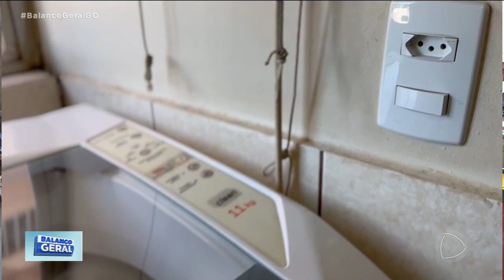CHOQUES ELETRÍCOS: CUIDADOS PODEM EVITAR ACIDENTES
O NÚMERO DE ACIDENTES COM CHOQUES ELÉTRICOS AUMENTOU CONSIDERAVELMENTE NOS PRIMEIROS MESES DESSE ANO ESSES ACIDENTES PODEM OCORRER DENTRO DE CASA OU MESMO NO LOCAL DE TRABALHO O DIVINO RUFINO FOI BUSCAR ORIENTAÇÕES DO CORPO DE BOMBEIROS  PARA EVITAR ESSE TIPO DE OCORRÊNCIA.